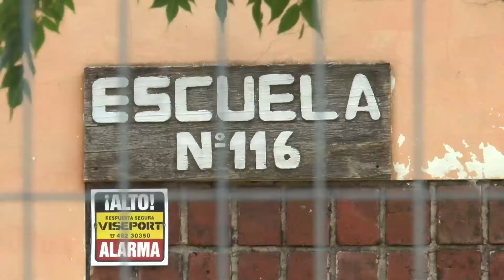Mtro. Milton Rodríguez - Director escuela N 116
La escuela N° 116 de nuestra ciudad necesita mejorar sus espacios recreativos, y por esa razón, desde el centro educativo están solicitando la colaboración de la comunidad. Ya se logró la concesión de un terreno por parte de AFE pero es necesario rellenarlo y cercarlo para que lo puedan utilizar adecuadamente. El Mtro. Milton Rodríguez, director de la institución, informó al respecto.